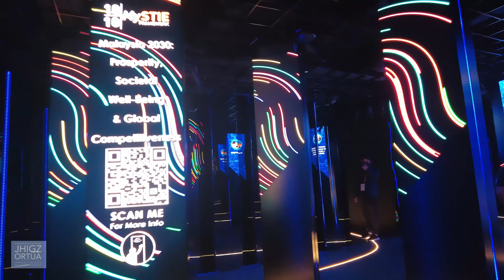【4K】Malaysia Pavilion | EXPO 2020 Dubai | Jhigz Ortua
Malaysia Pavilion
The best of Malaysia’s culture in a net-zero carbon pavilion.

Energising Sustainability
The pavilion’s ‘Energising Sustainability’ theme captures Malaysia’s commitment to balance socio-economic progress with environmental concerns, to ensure a secure and sustainable future.

📍More Shows to Watch at Expo 2020 Dubai (2021)

📍Explore more at EXPO 2020 Pavilion (2021)